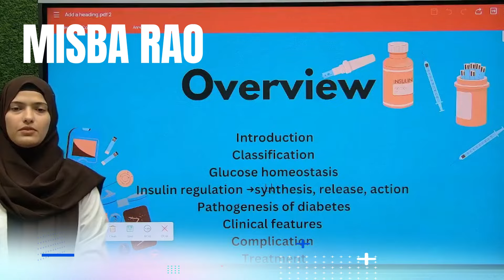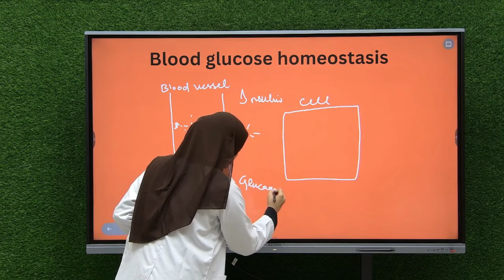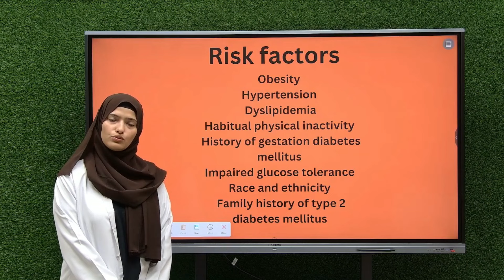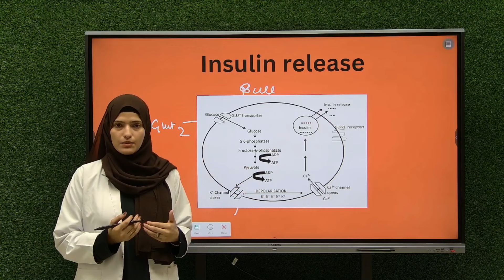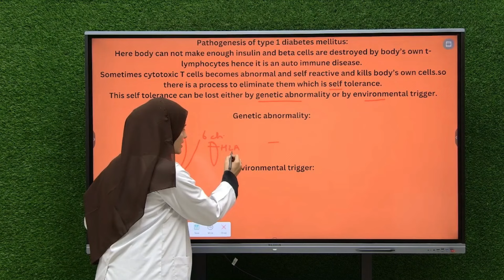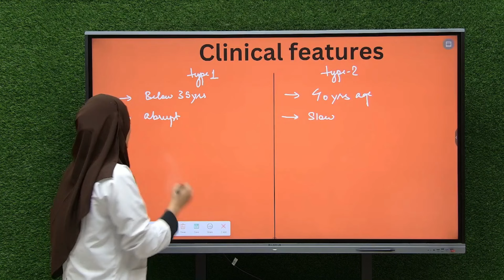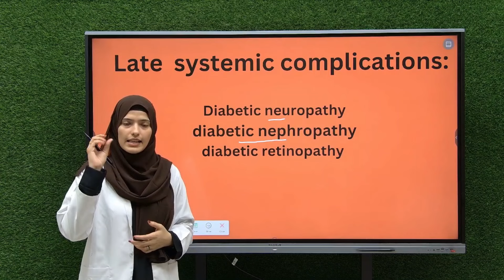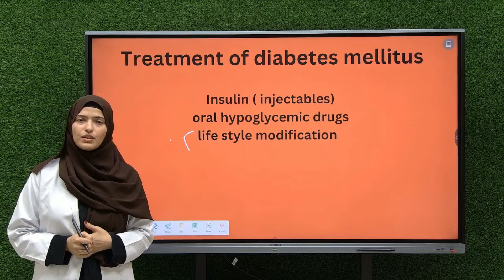EPISODE - 37 TOPIC- Diabetes mellitus (Ziabetus Shakri) By-Misba rao student, Jamia Tibbiya Deoband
EPISODE - 37 TOPIC- Diabetes mellitus (Ziabetus Shakri) By - Misba rao student, B.U.M.S. 2nd prof, Jamia Tibbiya Deoband
Diabetes mellitus (Ziabetus Shakri) is a chronic condition characterized by high blood glucose levels due to the body's inability to produce or effectively use insulin. There are two main types: Type 1, where the pancreas produces little or no insulin, often diagnosed in childhood; and Type 2, where the body becomes resistant to insulin or doesn't produce enough, commonly associated with obesity and lifestyle factors. Long-term complications include heart disease, kidney failure, nerve damage, and vision problems. Management involves a combination of diet, exercise, medication, and regular blood sugar monitoring to prevent complications and maintain quality of life.